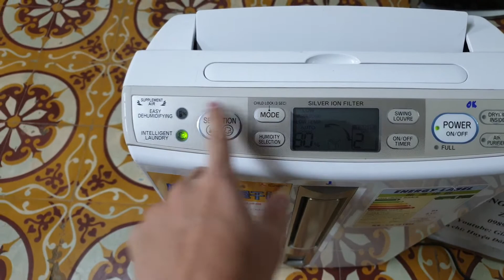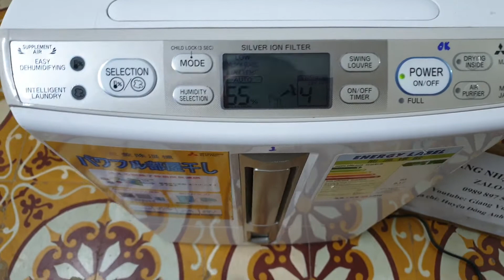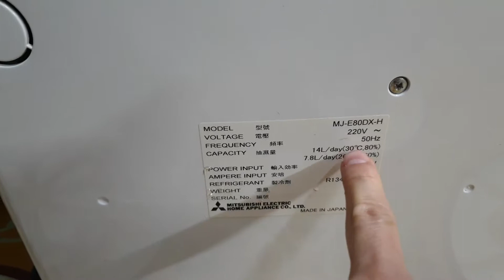0989897559- Máy hút ẩm vip Mitsubishi siêu chất ạ